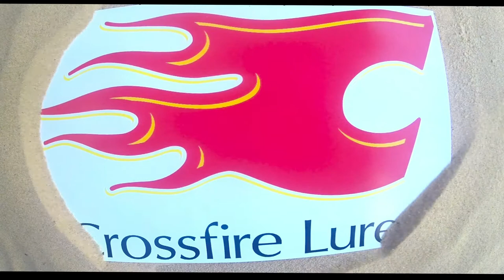Bream on crossfire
These lures are versatile, with the new sizes, there is something for everyone!!! to see the full range.